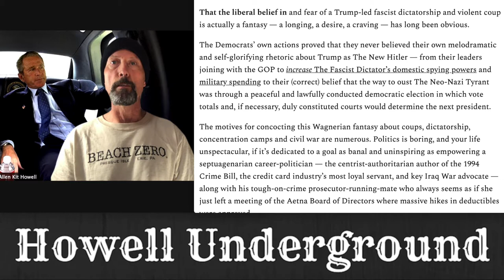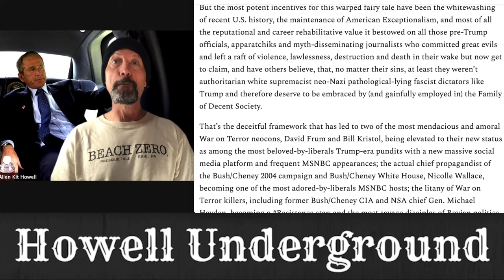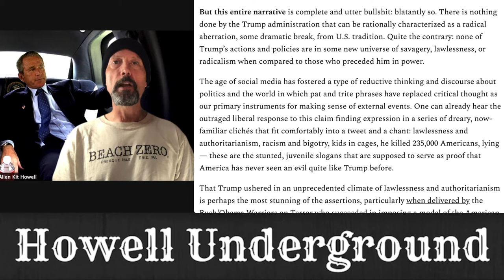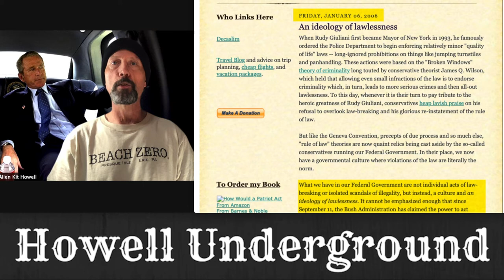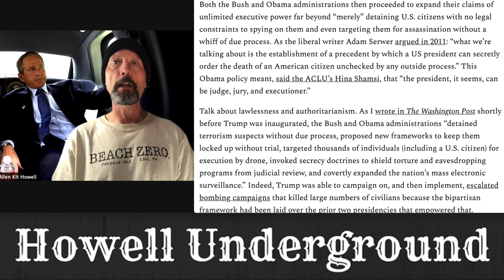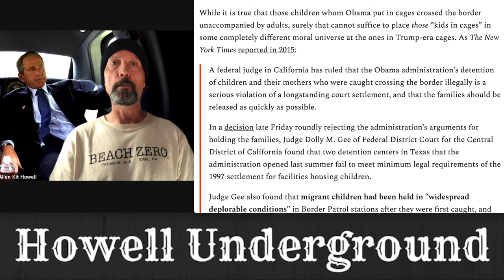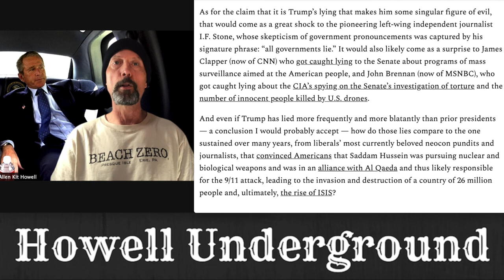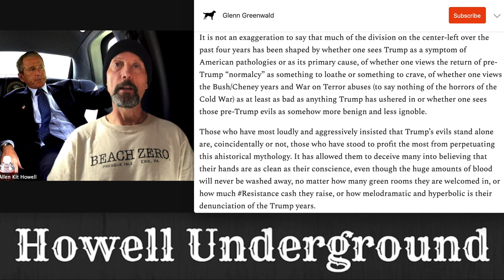Glenn Greenwald—The Bush/Cheney Administration Was Far Worse Than Trump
HUEp511 Glenn Greenwald—The Bush/Cheney Administration Was Far Worse Than Trump

No Matter the Liberal Metric Chosen, the Bush/Cheney Administration Was Far Worse Than Trump.